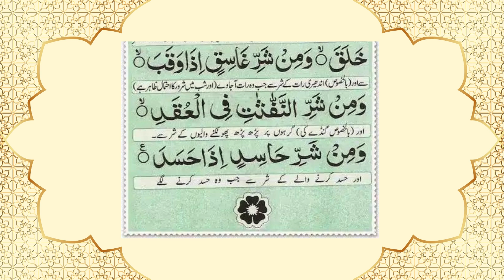Manzil Dua | منزل Episode 106 (Cure and Protection from Black Magic, Jinn / Evil Spirit Possession)